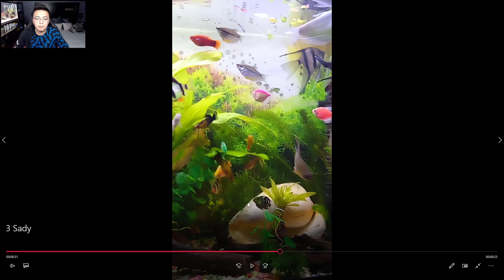UN HERMOSO MONSTER TANK DE 1,000 LITRO | Acuarios de Suscriptores 2.0 #253 | AcuariosLP